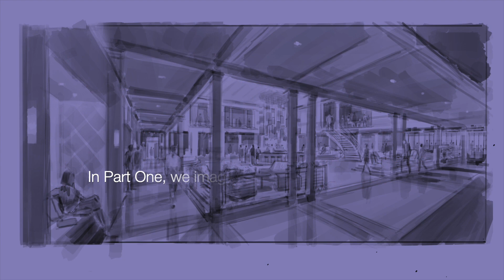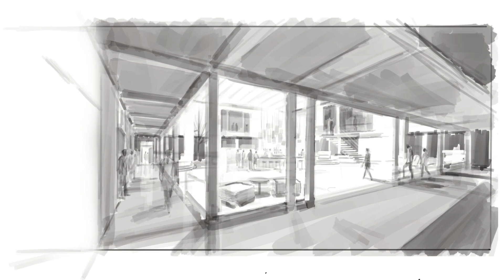Real World Design with Procreate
A Marriott Meeting-Lobby and a Dubai Mall-Interior With Eagle designed with Procreate

ABOUT ME